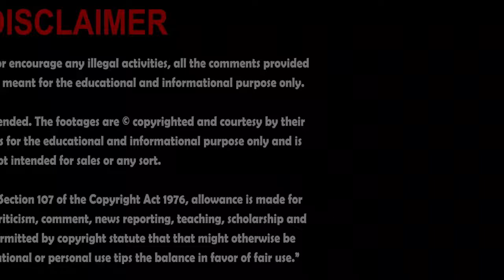What did Man disclose about Quaid e Azam Hospital? Shocking